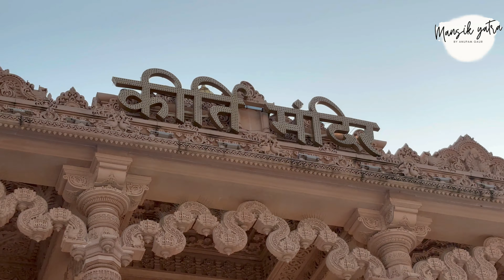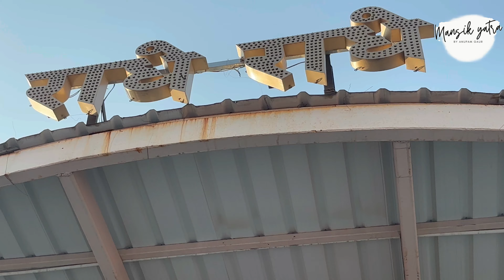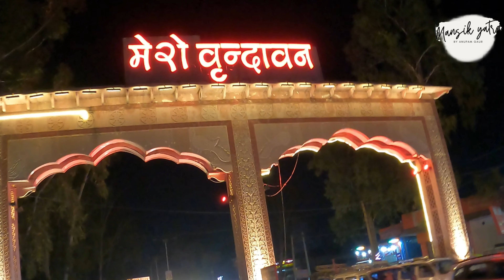Kirti Mandir | Brij Ki Mansik Yatra | Documentary | Part 3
Join us as we explore the spiritual journey through Kirti Mandir and the serene landscapes of Brij in Part 3 of our travel vlog series, 'Brij Ki Mansik Yatra'